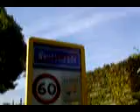Palster ende Scerpe, een pelgrimage van Aduard naar Aken 4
Zaterdag 2 augustus 2008. Het vertrek van de pelgrims uit Wuesterrade, op weg naar Aken. Ze waren het dorp nog niet uit of ...